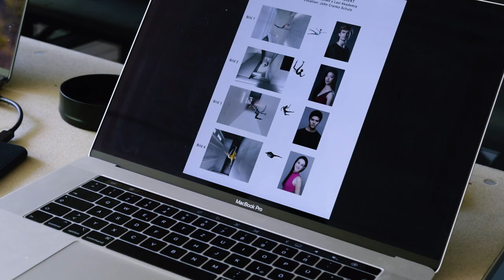John Cranko Schule - Making Of